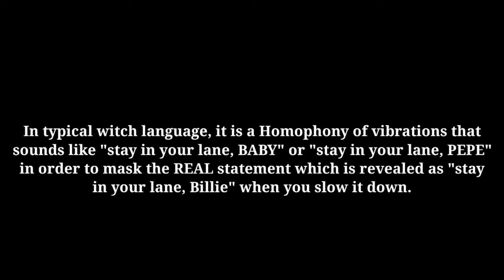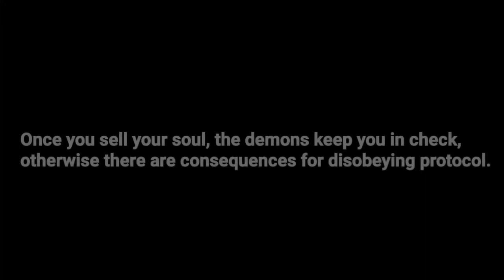September 2, 2022